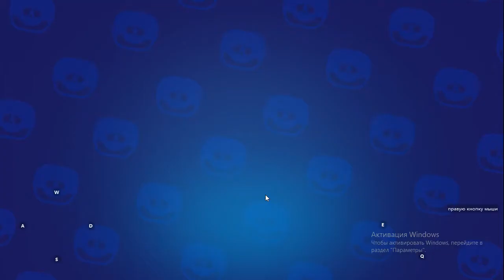я в бравле